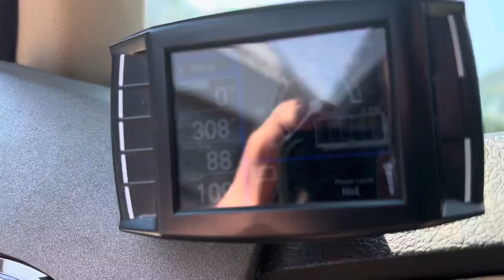2009 F-250 closer look/listen!